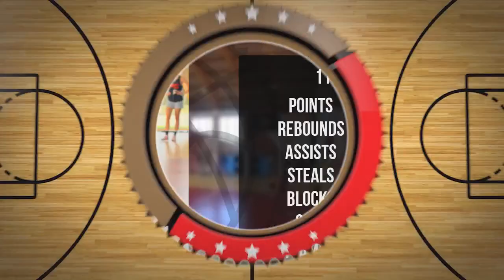Lena Wasyluk Player Mixtape DC107 Girls Brzesko 2024